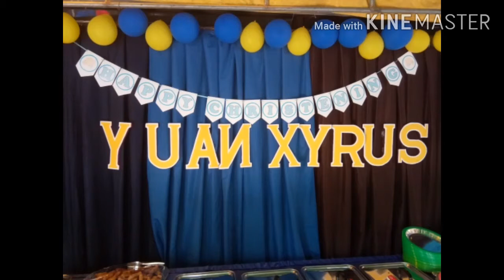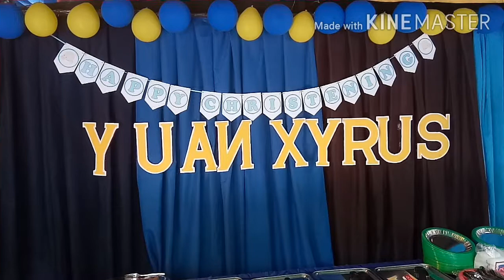happy christening yuan david#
san nicolas de tolentino church#
yuan bruto david#
daddy macky and mommy rose#
For purpose such as criticism
Comment news reporting, teaching
Scholarship, education and

bruto david sta ines familiy#

Editing apps:kinemaster#

Edited by:chefjoey kusinerotv#